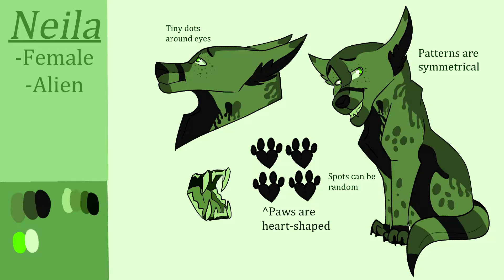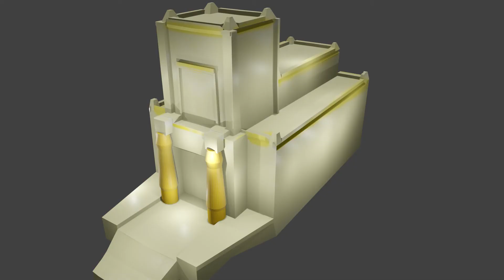Art And Animation Reel 2020